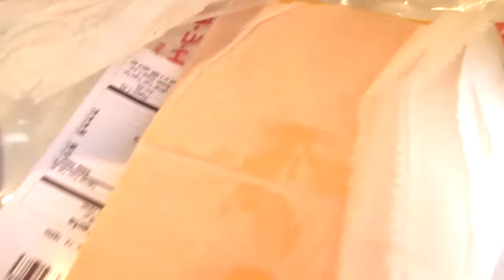COZY DAY VLOG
Happy Friday everyone! I hope you all are doing awesome and are enjoying the Fall season! We were not expecting rain in South Texas, but we decided to vlog and show you guys what we ended up doing on a rainy day (:
Thank you to everyone who has supported me and thank you guys for 500 subscribers, woah!? So exciting for me and I owe it all to YOU.